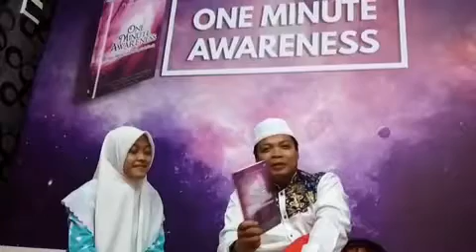Naqoy memberikan hadiah buku utk pemenang lomba di acara KMSGD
Naqoy memberikan buku OMA kepada pemenang acara KMSGD, pemberian buku sendiri diberikan di Naqoy Point Centet.